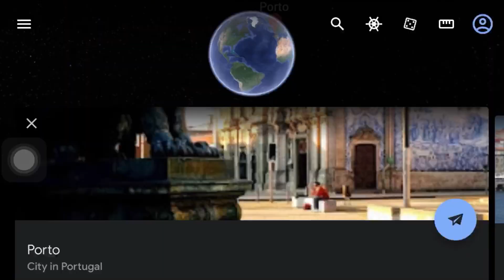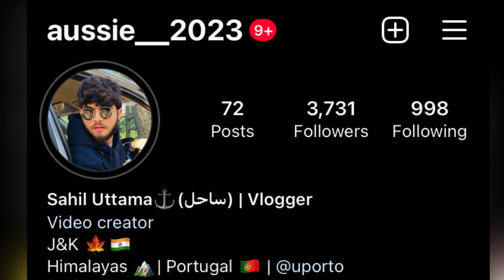This Indonesian 🇮🇩guy loves India 🇮🇳 | Sawhill Vlogs